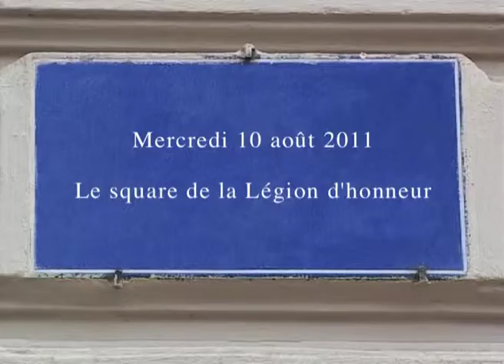Le square de la Légion d'honneur à Lyon dans "Notes lyonnaises III" (2011) de Gérard Courant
Le square de la Légion d'honneur à Lyon dans l'épisode "Notes lyonnaises III" (2011) des "Carnets filmés" conçus, réalisés et produits par Gérard Courant.